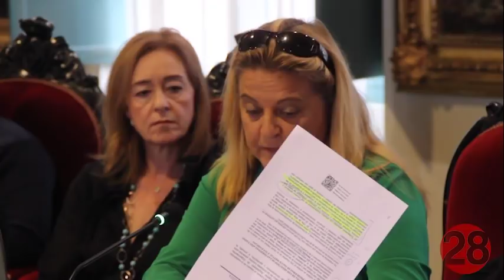20181011 Linares28 Pleno Ordinario Ayto de Linares